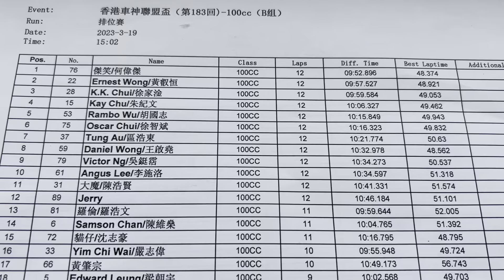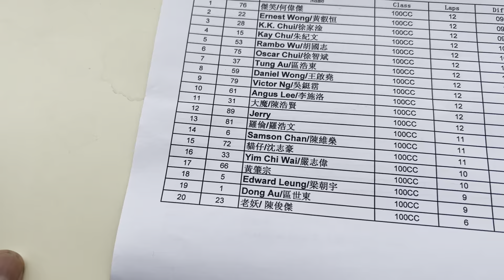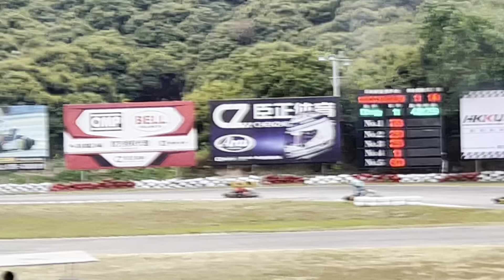HKKU 20230319 必睇最後一圈 come back race 100B Final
2023終於可以開到賽季啦，￼感謝所有￼VIP嘅車手返嚟 reunion, ￼￼￼朔吓好耐冇￼嗅過嘅汽油味，聽吓轟到耳都聾嘅engine 聲❗️恭喜冠軍車手KK Chui, 亞軍車手￼傑笑, 季軍車手Professor Dong￼￼￼￼￼，仲有其他同場一齊鬥得好刺激嘅車手，下場五月再見😊
新朋友如果想報名，可以睇返
(如果WhatsApp過嚟，￼專人會以佢認為最快嘅速度回覆你￼￼￼￼)